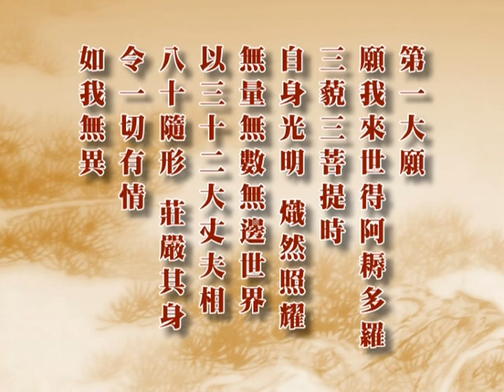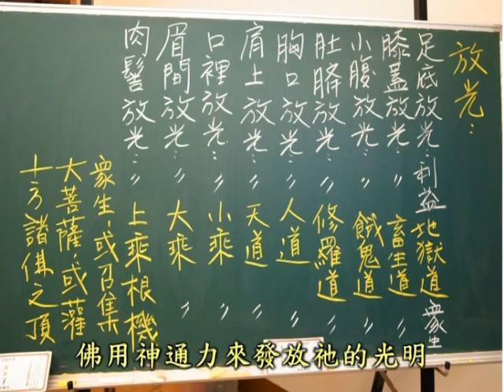深入經藏 行願系列一 藥師如來十二大願 印可法師 主講 光碟2-3 財團法人嚴淨菩提教育基金會 製作發行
護持銀行帳戶:
銀行代號: 006
戶名: 財團法人嚴淨菩提教育基金會
帳號: 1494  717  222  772

地址︰基隆市七堵區南興路148號

300新竹市北區北大路346號13F之1